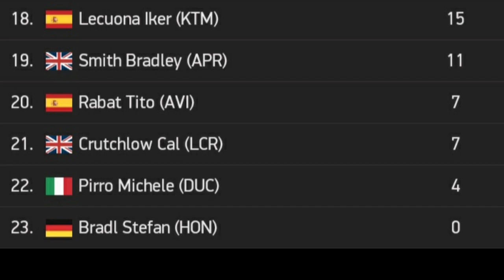Live Race MotoGP Catalunya 2020 inilah Starting Gridnya - Race Motogp catalunya 2020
Jumat 25 September 2020 (FP1, FP2)
14:00 WIB FP1 Moto3 Fox Sport
14:55 WIB FP1 MotoGP Fox Sport
15:55 WIB FP1 Moto2 Fox Sport
16:50 WIB FP1 MotoE Fox Sport
19:10 WIB FP2 MotoGP Fox Sport
20:10 WIB FP2 Moto2 Fox Sport
21:10 WIB FP2 MotoE Fox Sport

Sabtu 26 September 2020 (FP3, FP4 Q1, Q2)
14:00 WIB FP3 Moto3 Fox Sport
14:55 WIB FP3 MotoGP Fox Sport
15:55 WIB FP3 Moto2 Fox Sport
17:35 WIB Q1 Moto3 Fox Sport
18:00 WIB Q2 Moto3 Fox Sport
18:30 WIB FP4 MotoGP Fox Sport
19:10 WIB Q1 MotoGP Fox Sport
19:35 WIB Q2 MotoGP Fox Sport
20:10 WIB Q1 Moto2 Fox Sport
20:35 WIB Q2 Moto2 Fox Sport

Minggu 27 September 2020 (WUP & Race)
14:40 WIB WUP Moto3 Fox Sport
15:10 WIB WUP Moto2 Fox Sport
15:40 WIB WUP MotoGP Fox Sport
17:00 WIB RACE Moto3 Fox Sport
18:20 WIB RACE Moto2 Trans7
20:00 WIB RACE MotoGPTrans7